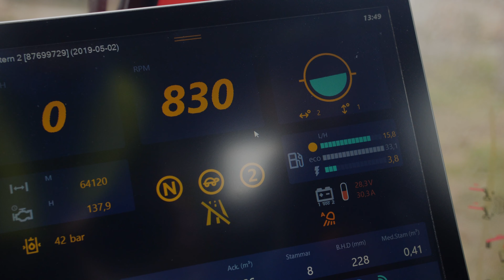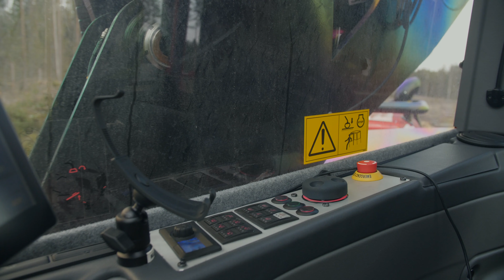Komatsu 951 2020 (ENG)